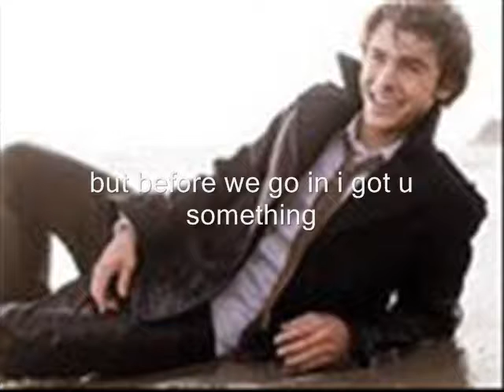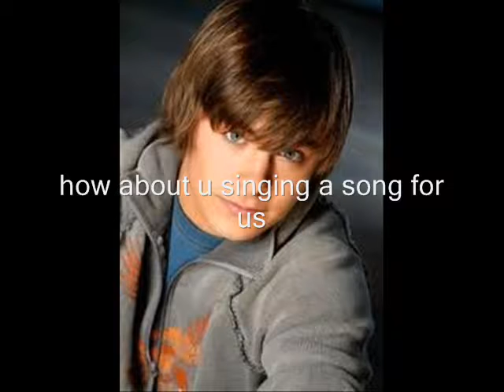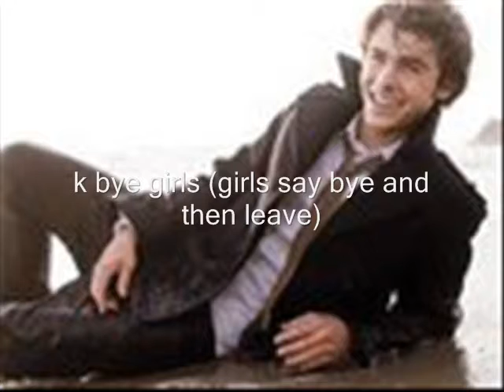Zanessa Eps.2 (Getting Married)